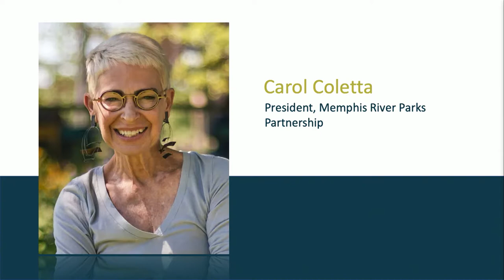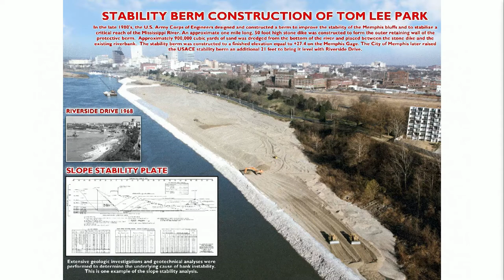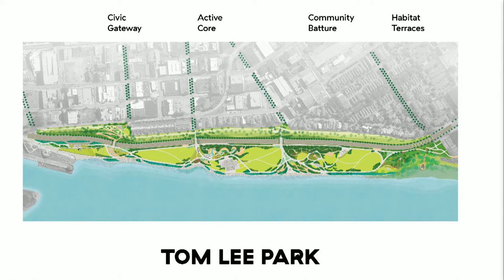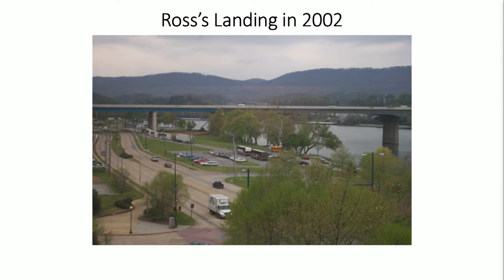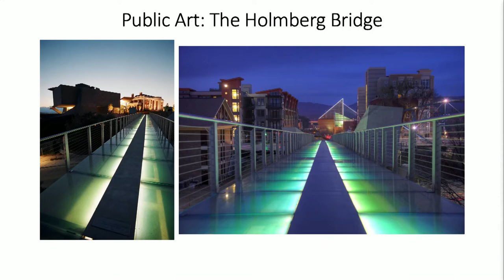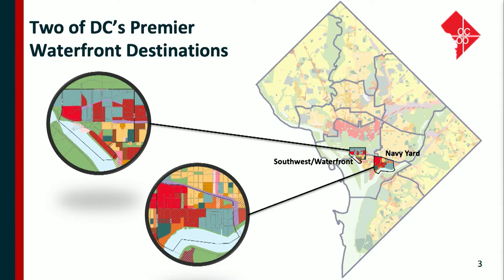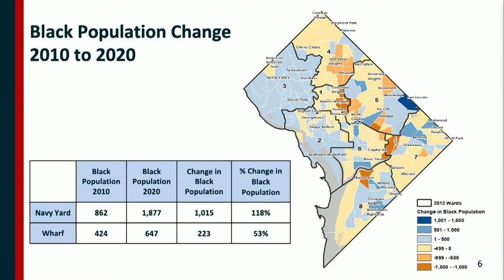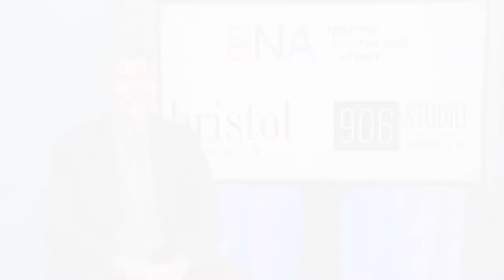Power of Ten: Embracing the River (2021)